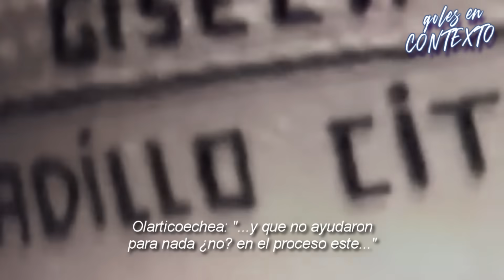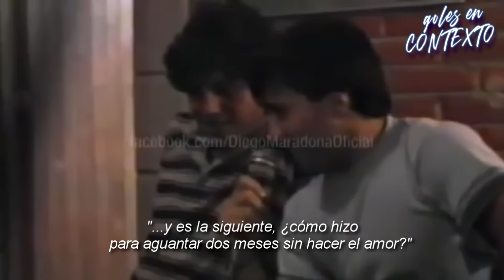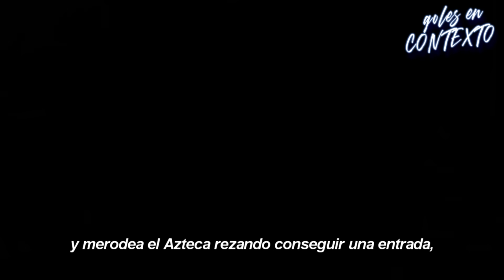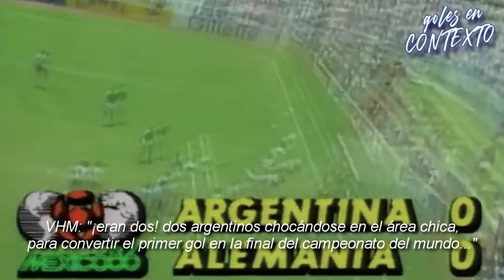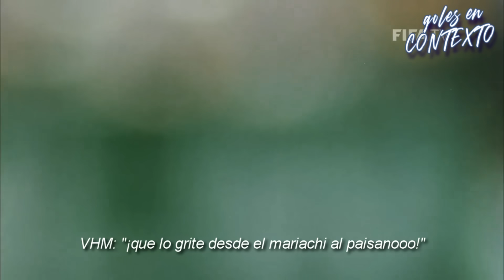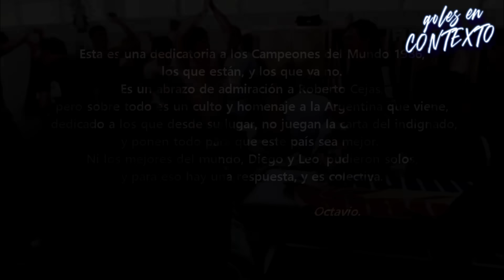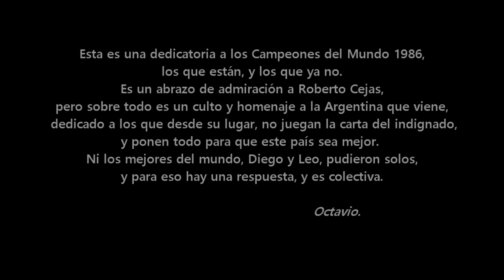Goles en contexto - Argentina vs Alemania (1986)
Cuando algo ilumina mucho, es normal que a sus costados haya sombra, quizás aquel Argentina - Inglaterra brilló tanto, que una de las finales del mundo más apasionantes de la historia, quedó por detrás.

Un 29 de junio de 1986, Argentina se consagró campeón del mundo, Diego tocó el cielo con las manos, y las anécdotas de pueblo se contaron por millones, pero créanme que ninguna es tan increíble como la de Roberto Cejas.

CANCIONES UTILIZADAS:

Astor Piazzola - Zita
Virus - Luna de miel en la mano
Kraftwork - Radioactivity
Charly García - Tribunas del futuro pobre
Charly García - Transatlántico Art Deco
Andrés Calamaro - Estadio Azteca

• Mis videos no son monetizables, ¿te gustaría apoyar al canal?

QATAR EN CONTEXTO

Como el 110% de los argentinos, yo soy otro simple mortal que desea ir al mundial.
Envalentonado con muchos mensajes y apoyo al canal, decidí abrir una cuenta para juntar la guita de los pasajes y volar a un destino absolutamente exótico en el que seguramente nunca hubiese pensado estar, y así mismo probablemente vivir uno de los mejores momentos de mi vida.
Necesito 100.000 amigos con $25, o quizás algunos menos con un poco más, no lo sé, lo que si sé es que solo no puedo, y que del mundial, al mejor estilo Roberto Cejas, no me quiero bajar.

• alias: qatarencontexto

• alias 2: qatarencontexto1 (Mercado Pago)

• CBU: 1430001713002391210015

Si estás afuera del país podes aportar acá